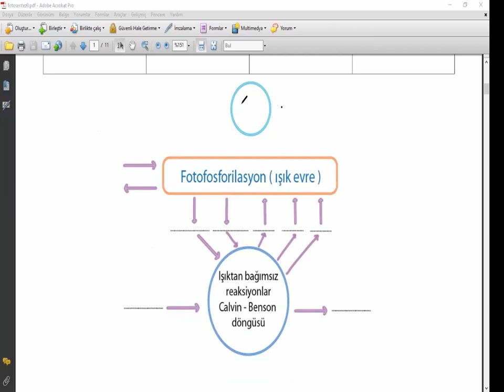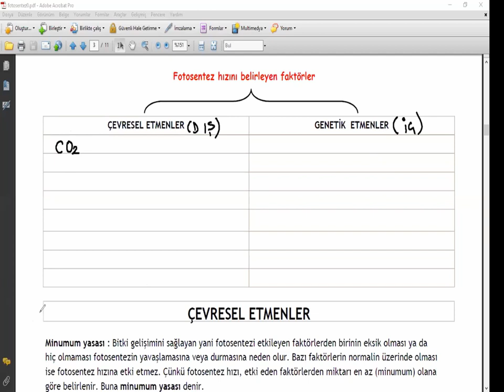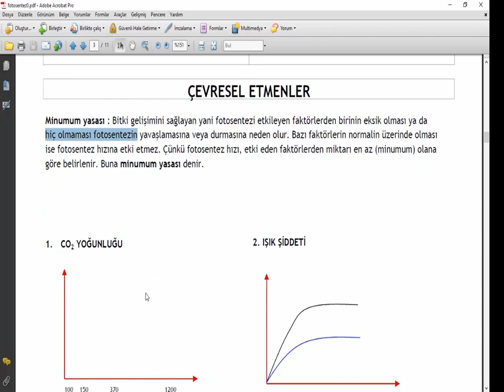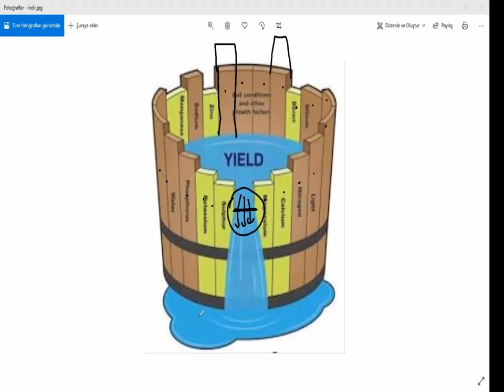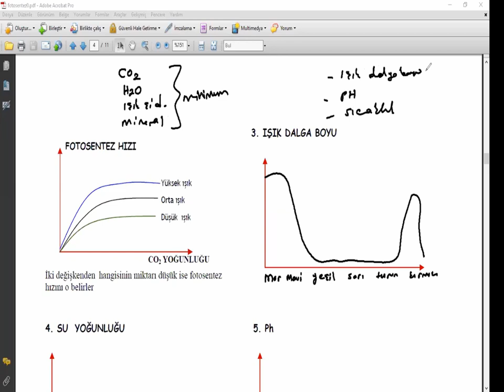Fotosentez -3.ders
Işıktan bağımsız evre, fotosentezi etkileyen faktörler